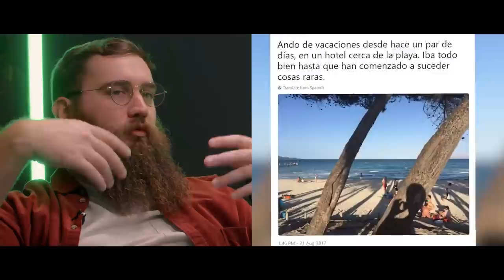BLEAK : COMMENT SQUEEZIE NOUS FAIT PEUR AVEC SON FILM WHO ! (not feat @Squeezie ) - Le Canap' EP01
Pourquoi le court métrage WHO  de  @Squeezie  nous fout tant les boules ? En quoi Who est un film de cinéma ? Quels sont les secrets du tournage ? Installe-toi dans le canap', on te dévoile tous les secrets du film WHO de Squeezie !